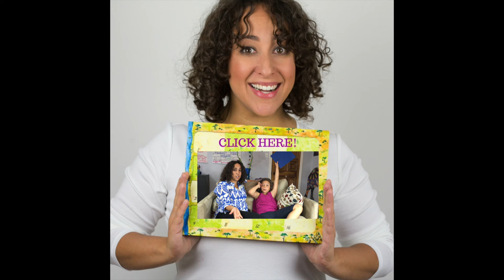Anxiety in Children: How to Help Kids With Anxiety (Action Based Tips)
This month for Dr. Marcie talks about how to help kids deal with anxiety with four simple tips.

You can learn about Dr. Marcie's tested and vetting solutions